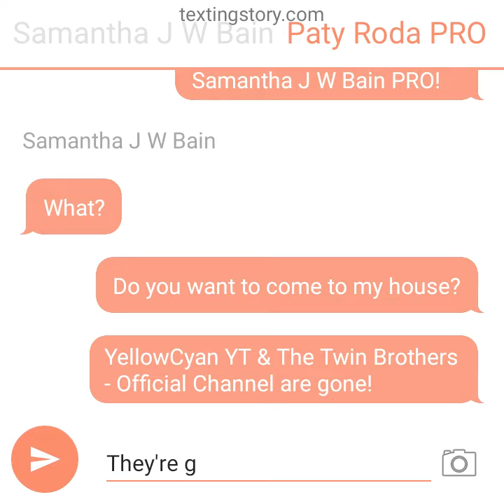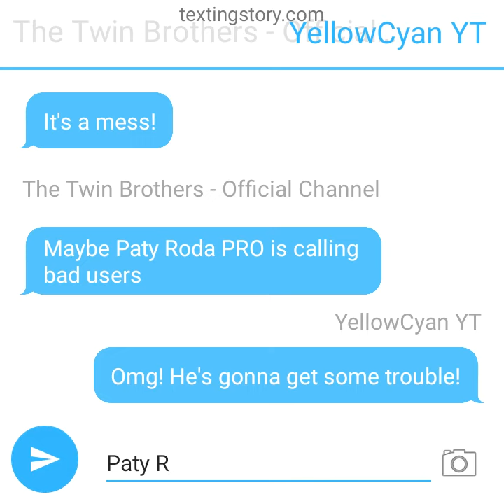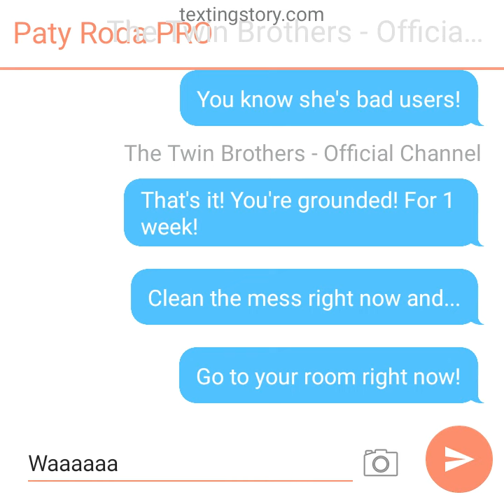PRPGG S1 E5 : Paty Roda PRO calls Samantha J W Bain & her pro clone and make mess and gets grounded